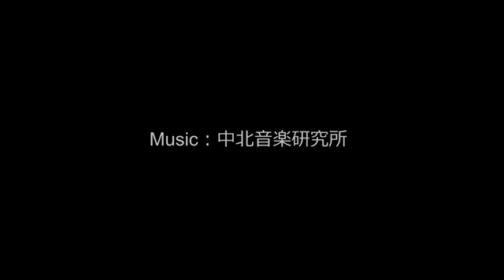【心のBGM】鞄(かばん)は、靴(くつ)と同じように扱う